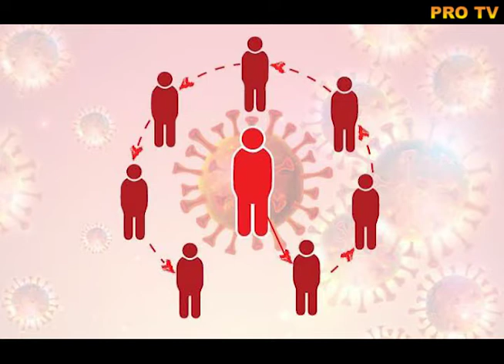আধুনিক সামাজিক দূরত্ব#কৌতুক#PRO TV#Prasanjit#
Channel Name : PRO TV
Facebook name : Prasanjit Haldar (Pro)
Video Place : Dhaka, Bangladesh.
Speech : Prasanjit Haldar & Others People
Editor : Prasanjit Haldar
Camera : Chiranjit Halder
PRO TV is a Bangladeshi record label. The company was founded in 2019 by Prasanjit Haldar. It is a producer, distributor and wholesaler of audio cassettes, CDs, video CDs, and DVDs.

*** ANTI-PIRACY WARNING *** This content is Copyright to PRO TV. Legal action will be taken against those who violate the copyright of the following material presented! This Visual and Audio Element is Copyrighted Content of PRO TV.
#  Prasanjit Haldar & General people
#  Novel corona Virus (COVID-19)